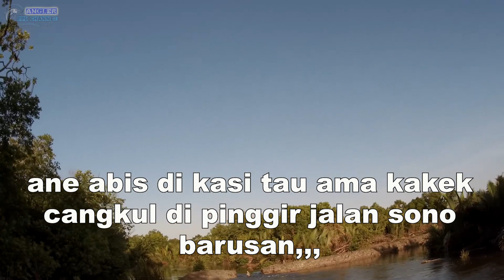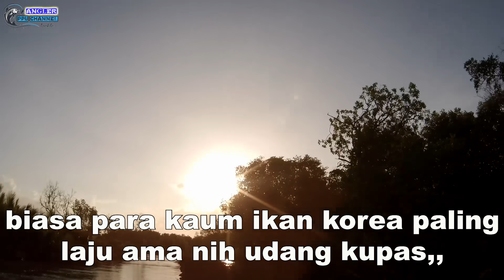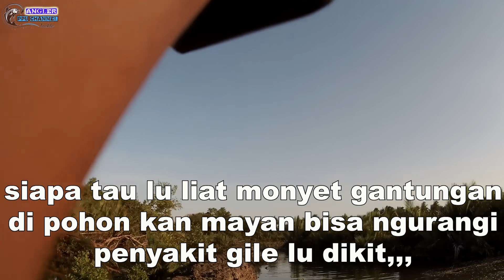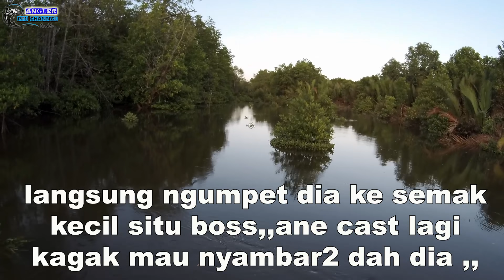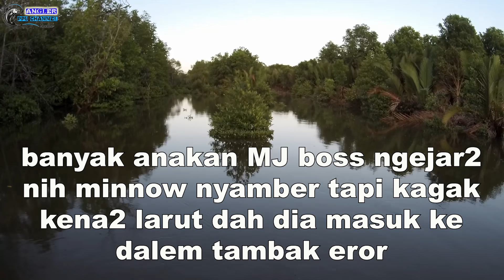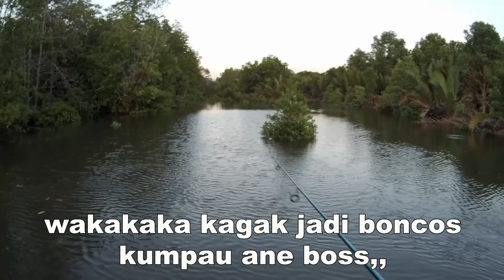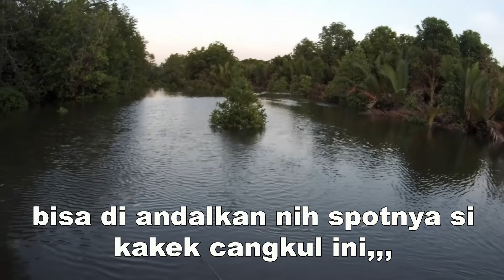Casting Di Sungai Kecil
video kali ini saya coba memancing menggunakan tehnik casting
 di karenakanan banyaknya permintaan casting dari kawan2 maka saya mencoba untuk casting dengan menggunakan umpan minnow sinking,